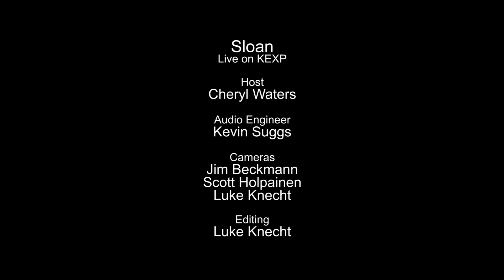Sloan - Keep Swinging Downtown (Live on KEXP)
presents Sloan performing "Keep Swinging Downtown" live in the KEXP studio. Recorded October 20, 2014.

Host: Cheryl Waters
Audio Engineer: Kevin Suggs
Cameras: Jim Beckmann, Scott Holpainen & Luke Knecht
Editor: Luke Knecht